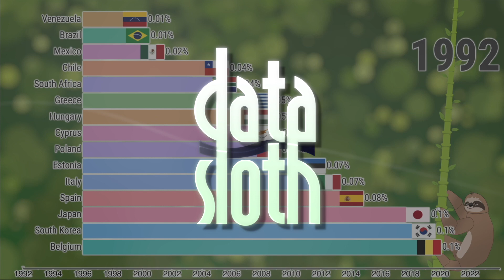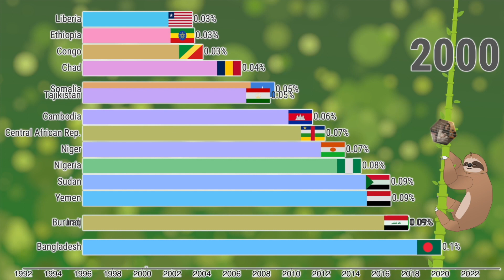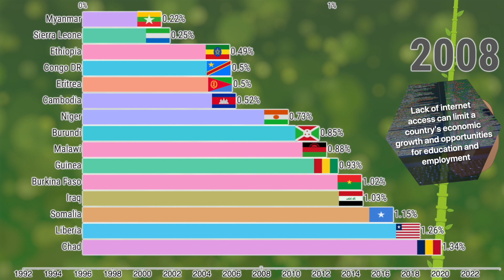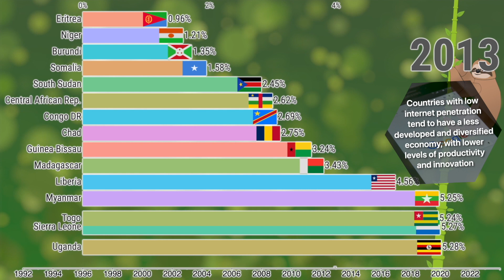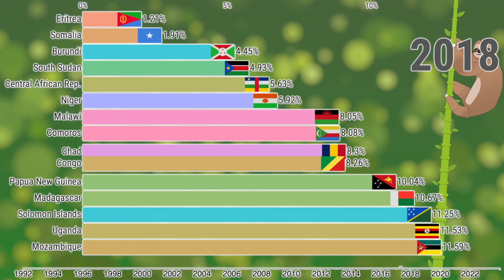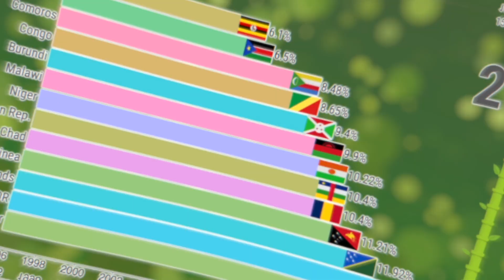Which Country Has The Lowest Internet Penetration? (1992 - 2023)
Bar chart data visualization of the countries by lowest internet penetration (percent of the population) 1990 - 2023.

Countries with the lowest internet penetration include Eritrea, and Burundi. In Eritrea, only 1% of the population has internet access. In Burundi, only 3% of the population has internet access.

The lowest internet penetration rates are in Africa and Asia. The highest internet penetration rates are in North America and Europe.

The first iteration of the internet, known as ARPANET, was created in 1969 by the U.S. Department of Defense's Advanced Research Projects Agency (ARPA). The widespread adoption of smartphones and mobile technology has been a major driver of internet proliferation. The expansion of high-speed broadband infrastructure has also played a crucial role in the spread of the internet, making it accessible to more people in more places.

Internet penetration refers to the percentage of a population that has access to the internet. Worldwide, about 59% of the population has internet access. Lack of infrastructure and poverty are major barriers to internet access in these countries. Government censorship and lack of political freedom also limit internet access in some countries.

Lack of internet access can limit a country's economic growth and opportunities for education and employment. In addition, lack of internet access can also exacerbate social and economic inequalities within a society, hindering democratic participation and freedom of speech.

Countries with low internet penetration tend to have a less developed and diversified economy, with lower levels of productivity and innovation. Efforts such as satellite internet and community networks are helping to incrase internet access in under-connected areas.